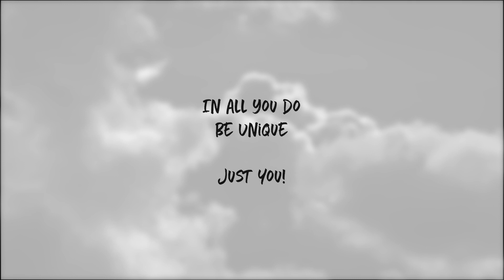How To Have A Great Relationship? | Timeout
This morning I want to share with you this message about how to have a great relationship! Watch now to gain some useful tips that will help you in your relationship.

Grab your cup of coffee and enjoy some timeout🕖☕

Thank you to everyone who supports timeout every week!

EP.206